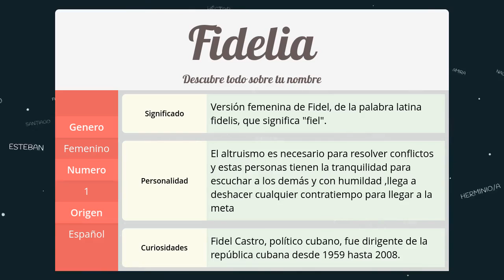Significado de Fidelia, nombre Español para tu bebe niño o niña (origen y personalidad)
Descubre el significado del nombre (Español) Fidelia y el origen de su procedencia. En la fuente original podras descubrir la personalidad y algunos datos curiosos del nombre para tu bebe.